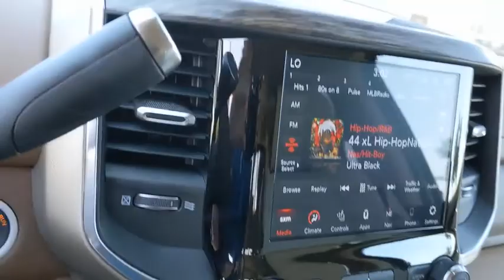2020 Ram 2500 Austin, New Braunfels, Boerne, San Marcos, San Antonio, TX G244987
Pearl White New 2020 Ram 2500 available in San Antonio, Texas at San Antonio CDJR. Servicing the Austin, New Braunfels, Boerne, San Marcos, TX area.

11910 Interstate 35 Frontage Rd

Factory MSRP: $72,015 $5,041 off MSRP! Recent Arrival! 2500 Laramie, 4D Crew Cab, Cummins 6.7L I6 Turbodiesel, 4WD, Pearl White, Lt Frost Beige/Mountain Leather, 1-Year SiriusXM Guardian Trial, 2nd Row In Floor Storage Bins, 5th Wheel/Gooseneck Towing Prep Group, 5-Year SiriusXM Traffic Service, 5-Year SiriusXM Travel Link Service, 8.4 Touchscreen Display, Apple CarPlay, Auto High Beam Headlamp Control, Blind Spot & Cross Path Detection, Chrome Appearance Group, Chrome Belt Moldings, Chrome Flat Wheel-to-Wheel Side Steps, Chrome Tow Hooks, CTR Stop Lamp w/Cargo View Camera, Disassociated Touchscreen Display, Exterior Mirrors w/Memory, Foam Bottle Insert (Door Trim Panel), For Details Visit DriveUconnect.com, Front Performance Tuned Shock Absorbers, Google Android Auto, GPS Antenna Input, GPS Navigation, HD Radio, Hill Descent Control, Integrated Center Stack Radio, Integrated Voice Command w/Bluetooth, Laramie Level 1 Equipment Group, Mirror-Mounted Aux Reverse Lamps, Off Road Decal, Off Road Package, Power Adjustable Convex Aux Mirrors, Power Adjustable Pedals w/Memory, Power Chrome Tow Mirrors w/Convex Spotter & Memory, Protection Group, Quick Order Package 2HH Laramie, Radio/Driver Seat/Mirrors/Pedals Memory, Radio: Uconnect 4C Nav w/8.4 Display, Rain Sensitive Windshield Wipers, Rear Performance Tuned Shock Absorbers, Remote Tailgate Release, SiriusXM Satellite Radio, SiriusXM Traffic Plus, SiriusXM Travel Link, Surround View Camera System, Tow Hooks, Towing Technology Group, Trailer Reverse Guidance, USB Host Flip, Ventilated Front Seats, Wheels: 20 x 8.0 Black Painted Aluminum.brAwards:br  * Motor Trend Automobiles of the yearbrbrPlease call today to check extra options and availability. ** Contactless Purchase**, ** Free Home Drop-off **, ** Free Test Drive at Home **, ** Private Dealership Appointments **, ** Virtual Appointments ** , ** Custom Online Financing **.